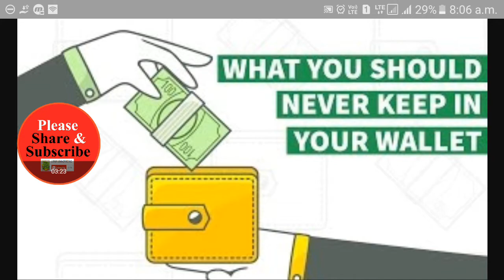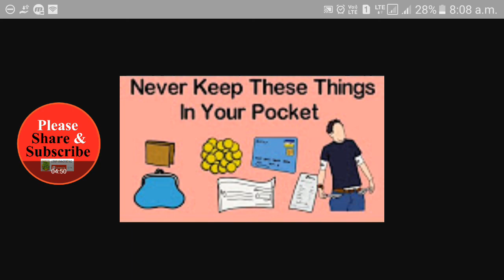अपने पर्स मे ये चीजे जरूर रखे, दूर होगी हर प्रकार की तंगी, हमेशा रहेंगे पर्स मे पेसे।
ज्यादा से ज्यादा लोगो तक ये न्यूज़ पहुचाए।